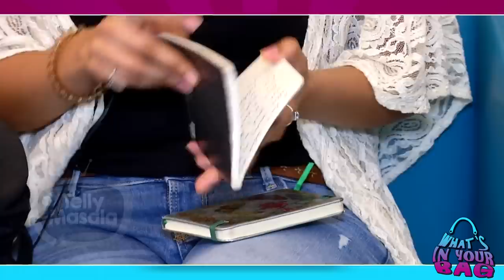Riya Deepsi aka Barsine Handbag Secret Revealed | Porus | What's In Your Bag | TellyMasala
Check out what does Riya Deepsi aka Barsine' carries in her Bag in this segment, What's In Your Bag exclusively with TellyMasala

Reporter: Neha Singh
Producer: Triparna Rout
Cameraman: Deepak Prajapati
Editor: Omkar Ingale
Visual Effect Designer: Kushal Bhujbal